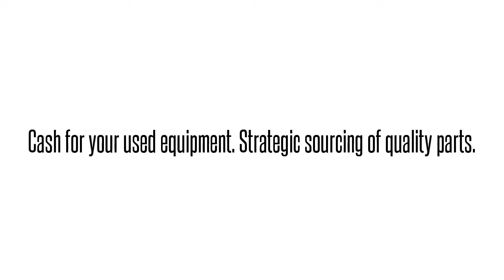Opti-6100 LMX SMX TA5000 TRACER MX2800 MX2820 NETVANTA ATLAS TOTAL ACCESS DSLAMS GR-303 OPTI NEBS